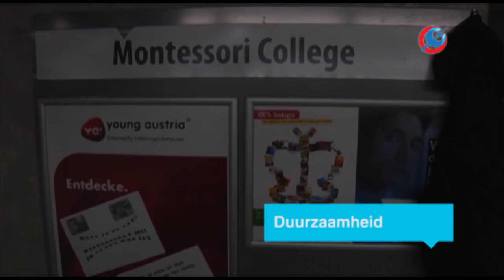Montessori College door naar internationale duurzaamheidsolympiade